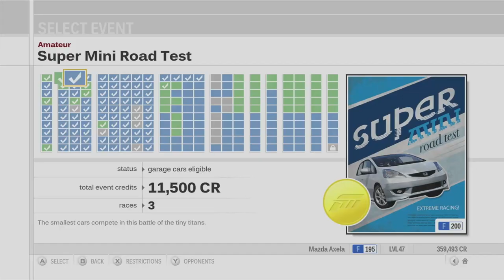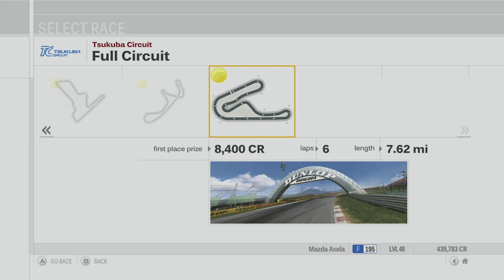Forza Motorsport 3 Playthrough - Class F Post-'00 Asian Tour - Episode 44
Chapters:
00:00 - Intro
00:52 - Class F Post-'00 Asian Tour - Twin Ring Motegi
09:41 - Class F Post-'00 Asian Tour - Suzuka Circuit
18:51 - Class F Post-'00 Asian Tour - Twin Ring Motegi
26:38 - Class F Post-'00 Asian Tour - Suzuka Circuit
34:01 - Class F Post-'00 Asian Tour - Tsukuba Circuit